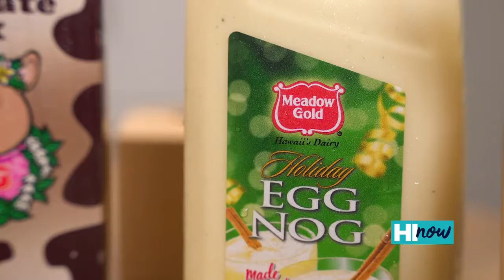Meadow Gold Holiday Recipes with Hawaii News Now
The holidays are here and Meadow Gold is sharing two of our favorite recipes that are quick, affordable and ono for the whole family! Click to find out how to make everyone's favorite Chocolate Egg Nog and Game Day Dip. to download the recipe and Happy Holidays from our 'ohana to yours!